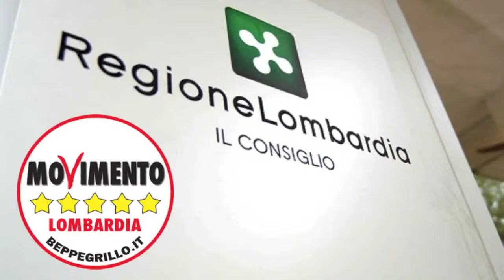Linee guida sport - Andrea Fiasconaro in Consiglio Regionale (24/02/2015)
Il Movimento 5 Stelle della Lombardia si è astenuto sulla PDA “Linee guida e priorità d’intervento per la promozione dello sport in Lombardia”, discussa oggi in Consiglio regionale.

“E’ un atto che ci lascia perplessi e da qui il voto di astensione. Le risorse che vanno a finanziare la proposta, soprattutto per quanto riguarda l’edilizia sportiva e la sua manutenzione degli impianti sono troppo esigue. E non è un caso che a Mantova sono crollate alcuni tetti di strutture che meritavano manutenzione.

Per noi poi, è irricevibile il requisito di cinque anni di residenza per l’accesso alla “dote sport”, un sostegno alle famiglie che iscrivono i figli ad attività sportive. Lo sport è inclusione sociale: la Lombardia invece è orientata, anche in quest’ambito, a escludere. Mancano poi le proposte che il Movimento ha avanzato come il sostegno dello sport nelle carceri e lo sviluppo delle infrastrutture sportive”.

Andrea Fiasconaro - M5S Lombardia